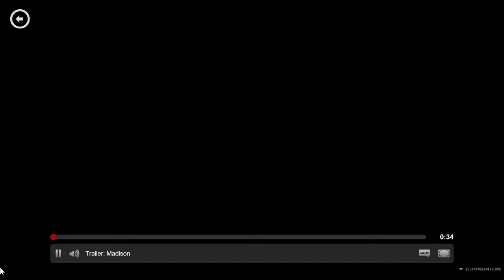'Tallulah' (2016) Alternate Trailers | Ellen Page, Allison Janney | Netflix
Official alternate trailers 'Madison' and 'Need' from 'Tallulah', written and directed by Sian Heder (Orange Is The New Black) and starring Ellen Page, Allison Janney, and Uzo Aduba.

A young free-spirited woman rescues a baby from an irresponsible mother and pretends the child is her own. Needing a place to stay, she seeks the help of her ex-boyfriend's estranged mother, telling her the baby is her granddaughter.

'Tallulah' will release exclusively on Netflix on 29 July, 2016.